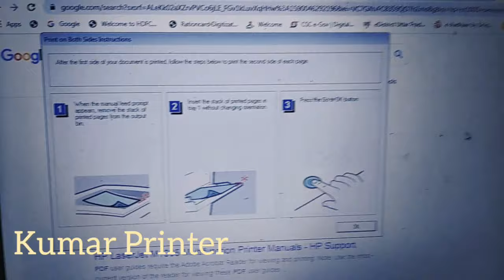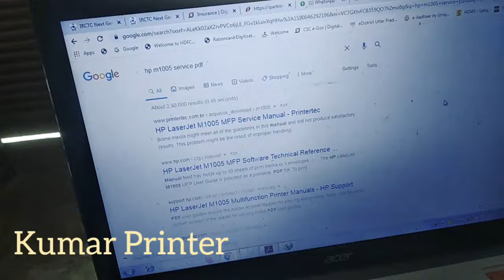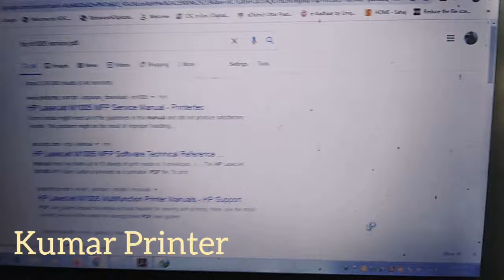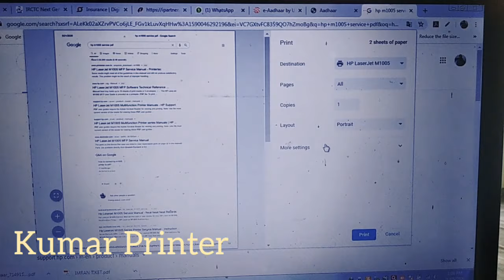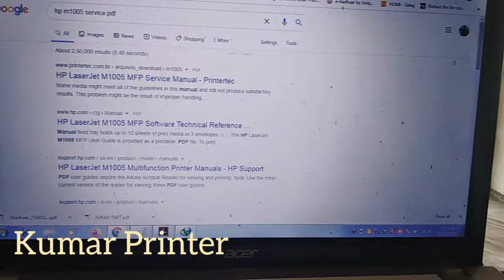Hp M1005 print on both side instructions error || duplex print error in laser printer || Load tray